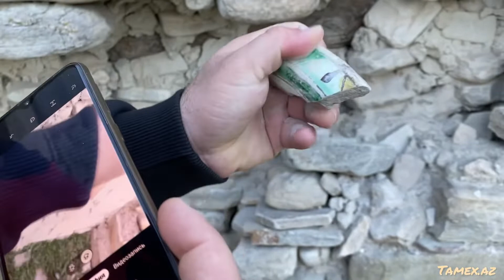Xızı . South Xanagah